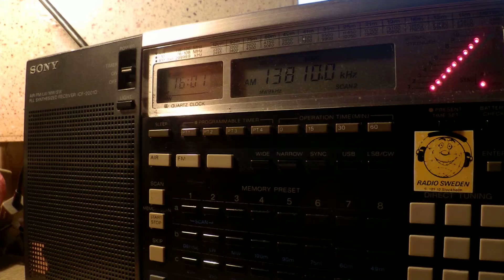28 03 2015 Radio Taiwan International in English to SoAs 1600 on 13810 Issoudun